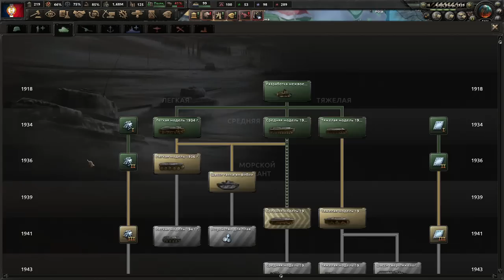ГОТОВЫ К ВОЙНЕ - ПОБЕЖДАЕМ ЗЛО КАПИТАЛИЗМА ЗА ФРАНЦУЗСКУЮ КОММУНУ В KAISERREDUX(4)